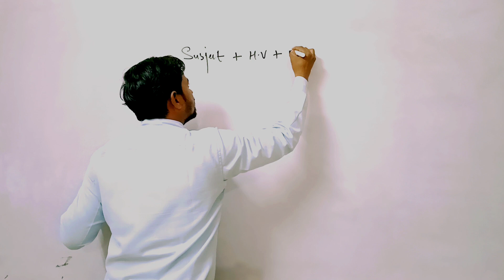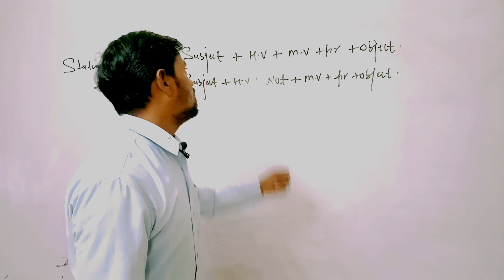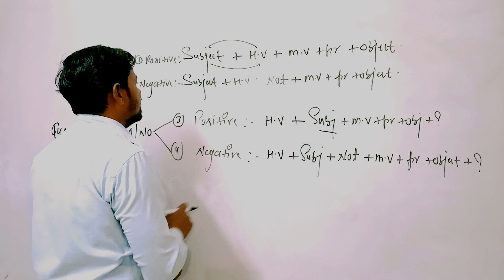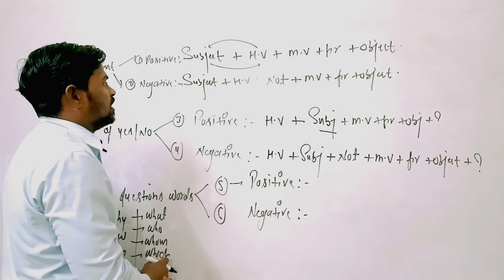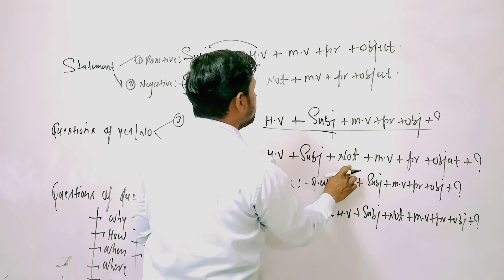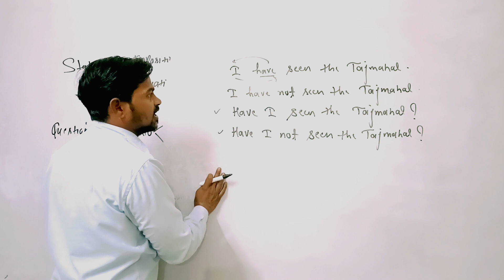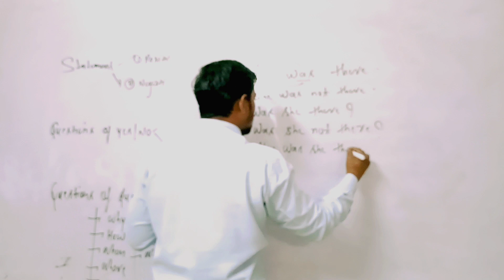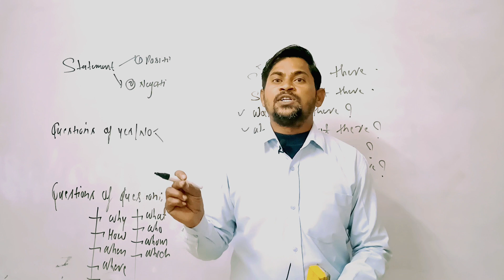Type Of Statements And Their Questions In English | WH Questions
In this video you can learn about the types of statements and their questions in english with wh questions.
In this video you are gonna learn that how to make interrogative and interrogative negative questions from positive and negative statements in english grammar or also you will learn to make wh questions from statements in english to improve your english.

If you really wanna improve your english, you must watch our all videos english speaking practice  on our channel @WCAcademy334